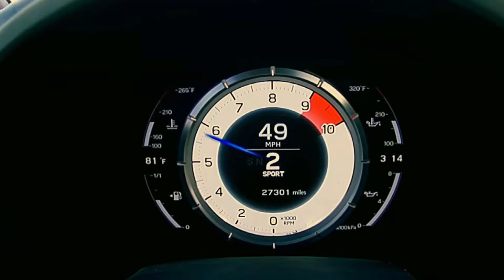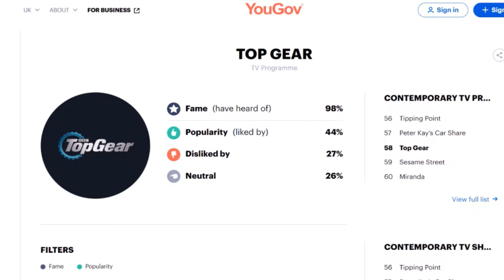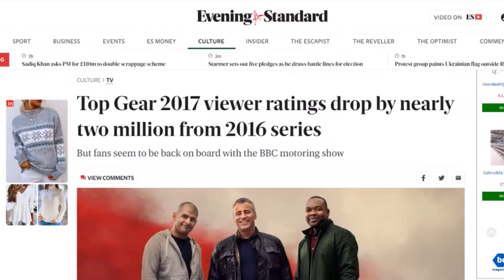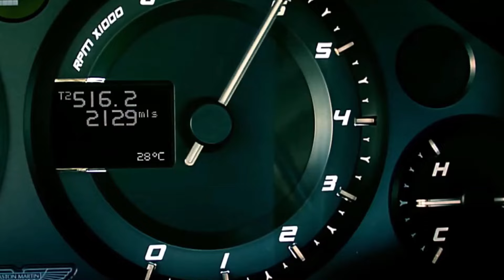The Rise And Fall Of Topgear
In today's video, we'll be discussing one of the most iconic TV shows in the automotive industry - Top Gear. Over the years, Top Gear has captured the hearts of millions of viewers worldwide with its amazing cars, humor, and thrilling challenges. But, like everything else, Top Gear has had its ups and downs. So, in this video, we'll be taking a deep dive into the rise and fall of Top Gear and why it has been such a successful show.this is the day topgear died , Jeremy clarkson , richard hammond , james may
credits for some video material : phat memer
0:00 -The rise of Topgear
1:15 -Why was Topgear so loved
4:26- The Downfall of Topgear
6:22- The "Topgear" Way
Part 1: The Rise of Top Gear Top Gear began as a conventional motoring show on BBC in 1977. It featured reviews of new cars, discussions about car technology, and practical advice for car enthusiasts. However, it was not until the early 2000s that the show transformed into the globally recognized brand that it is today.
The show's hosts - Jeremy Clarkson, Richard Hammond, and James May - were a perfect blend of comedy, wit, and banter, which made the show much more than just a typical car show. Their on-screen chemistry and the ability to take risks to create thrilling challenges made Top Gear a hit with audiences worldwide.
The episodes of Top Gear were typically made in a studio and on location. The studio segments were filmed in front of a live audience and typically included the introduction of the show's hosts, discussions about cars and automotive news, and interviews with celebrity guests. The hosts would often engage in playful banter and challenges during these segments, which made them a fan favorite.
The location segments were filmed all over the world and involved the hosts driving cars and participating in challenges that showcased the features and performance of the vehicles. These segments often included stunning visuals of landscapes, architecture, and cultural events from around the world.
Top Gear's production value was one of the reasons why the show was so successful. The show had a large budget, which allowed for high-quality camera equipment, stunning aerial shots, and intricate editing. The show's producers also worked hard to create engaging and exciting challenges for the hosts, which often required meticulous planning and coordination.
The production team also paid great attention to detail when it came to selecting the right cars for each challenge. The cars featured on Top Gear were often high-end sports cars, supercars, and luxury vehicles. The show's hosts would typically give their opinions on the cars' performance and features, and they would often be pitted against each other in challenges to see which car was superior.
Overall, the episodes of Top Gear were a mix of studio segments and on-location challenges, which showcased the hosts' humor, wit, and passion for cars. The show's production team worked hard to create visually stunning segments that captured the imagination of viewers worldwide.
The show's challenges like the "Vietnam Special" or "The Race to the North Pole" kept the viewers on the edge of their seats, while the power tests on the track and celebrity guests added a fun element to the show. Top Gear's international appeal was further boosted when it began airing in over 200 countries, earning the title of the most widely watched factual television program in the world.
Part 2: However, the show's downfall began when Jeremy Clarkson was fired from the show following a physical altercation with one of the show's producers. This incident led to Clarkson's departure from the show, and his co-hosts, Richard Hammond and James May, also left the show in solidarity. This trio had become synonymous with the show's success, and their departure created a huge void in the show's appeal.
The BBC attempted to replace the three hosts with new presenters, including Chris Evans and Matt LeBlanc, but the new hosts failed to capture the same level of humor and chemistry that the original trio had. The show's new format and presenters were not well received by fans, and ratings began to decline rapidly. Some fans also accused the show of trying too hard to replicate the formula that had made it successful in the past, without innovating or adapting to changing times.
Furthermore, the show faced other controversies in the following years, such as accusations of racism and insensitive comments made by the new presenters. These controversies further damaged the show's reputation and contributed to its downfall.
Top Gear's downfall was a significant loss for the automotive industry, as the show had become a cultural icon and had inspired millions of viewers worldwide to appreciate and love cars. Its impact on the industry cannot be overstated, and its legacy will be remembered for years to come.

Part 3: Why Top Gear Was a Success So, what made Top Gear such a successful show?